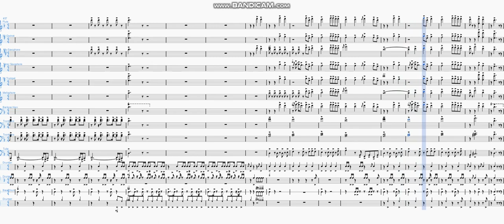Beggin' by Madcon | Marching Band Arrangement